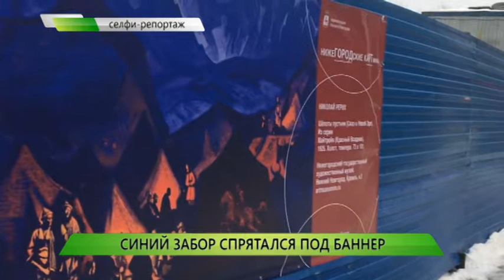Синий забор спрятался под баннер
А город постепенно преображается! На улицах Нижнего появляются не только гирлянды, елки, фонарики и детские праздничные городки, но и другие элементы, с Новым годом никак не связанные. Какие арт-объекты украсили наш город, расскажет мобильный корреспондент Валерия Стародумова.